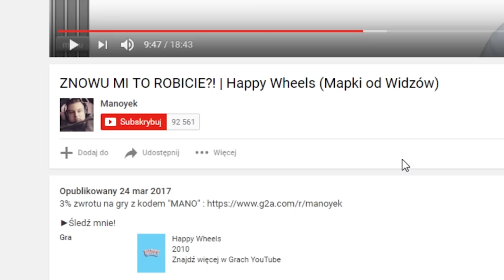HARRY POTTER vs LORD VOLDEMORT | Garry's Mod (Murder)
►Śledź mnie!